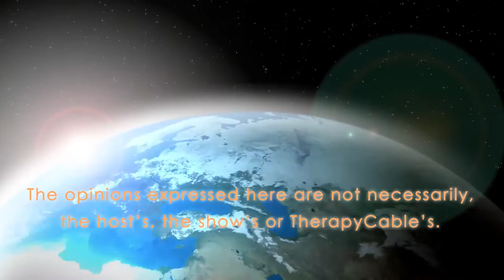Criminal Profile of a Terrorist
We expect everyone to be reasonable according to our perspective. Behavior analysis instead of profiling allows law enforcement agencies to have a better understanding of threat assessment, sometimes threat can be mitigated once the underlying reasons of the suspect is understood.

Join Carlos and Kelly Carlson as they explore criminal profiling of a terrorist with Dr. Puckett. We will find out the difference between lone domestic terrorists and terrorist groups. Can we stop them? We will discuss the recent terrorist attack in France.
Dr. Kathleen M. Puckett spent 23 years as an FBI Special Agent, where she was primarily involved in the investigation and analysis of cases involving foreign counterintelligence and domestic and international terrorism.
In 1993 she became a founding member of the FBI National Security Division’s Behavioral Analysis Program (BAP), and was an operational and behavioral consultant to numerous high profile counterintelligence and counterterrorism investigations throughout the United States.